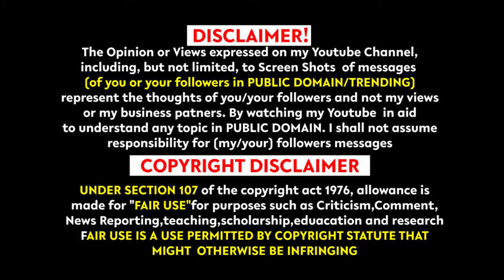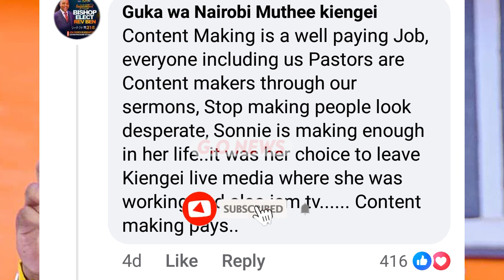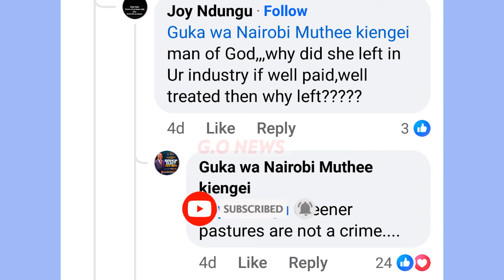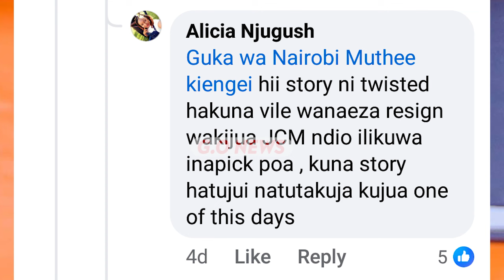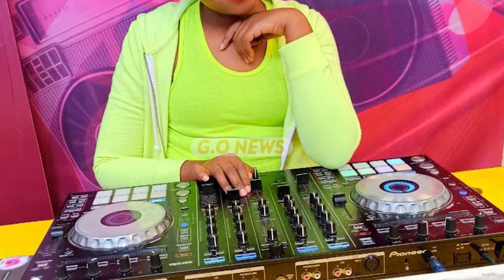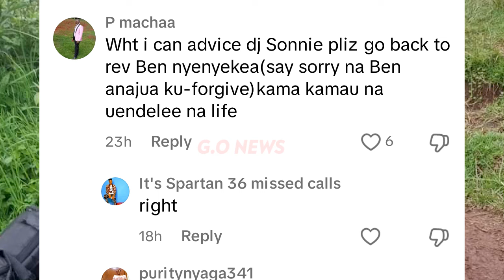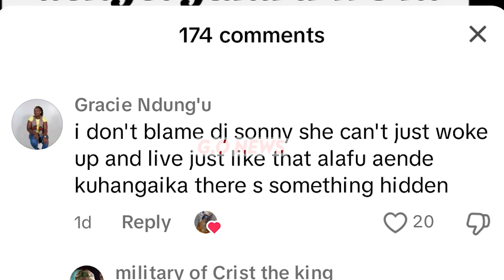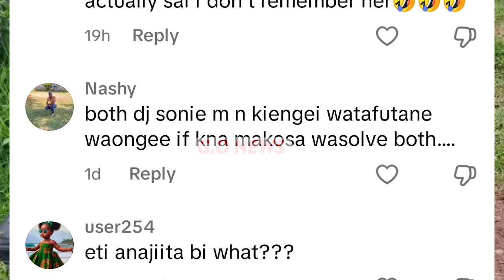KAZI,MADHARAU NA KIBURI!PST BEN KUHITHURIA MAUNDU MA MAGIGI MARIA TUTAROI NA GUTIGA ANDU MEGEGEIRE